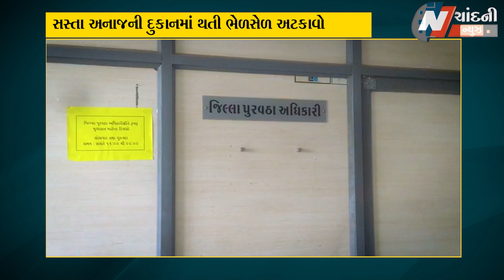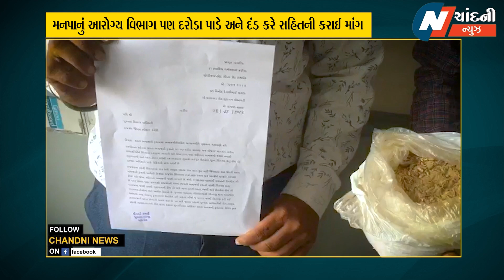સસ્તા અનાજની દુકાનોમાં થાય છે ભેળસેળ ? : રાજકોટ જીલ્લા કલેકટરમાં જાગૃત યુવાનોની રજૂઆત...